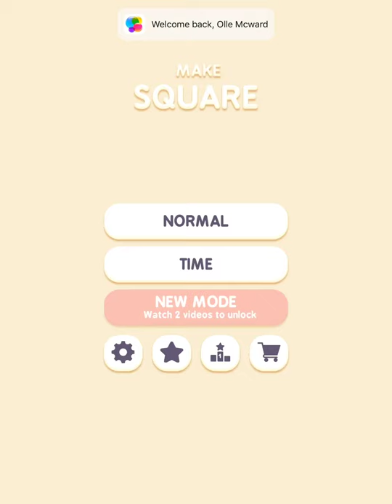Make Square - Color Block